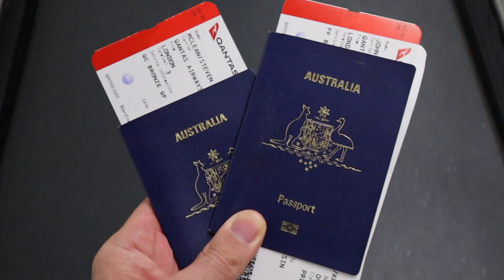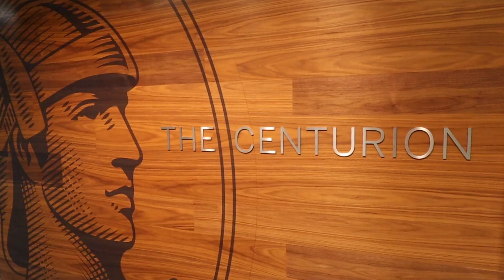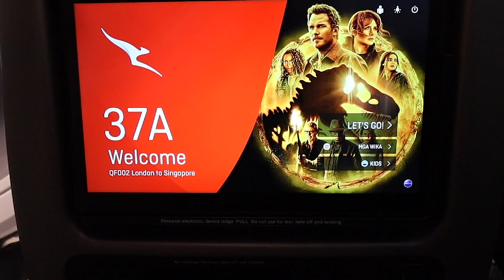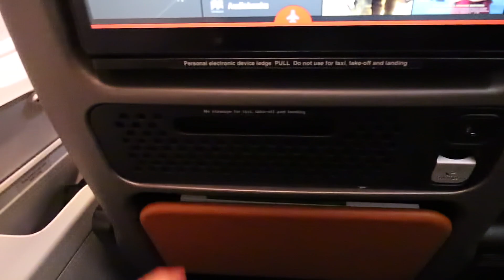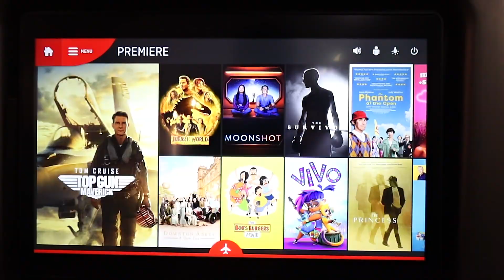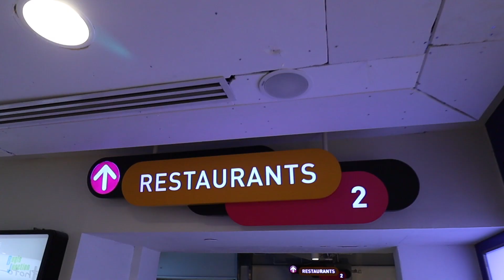QANTAS A380 Premium Economy (QF2) // Travel Day Vlog // Flying to SINGAPORE (Airline Review)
Fly with us from Berlin to Singapore via London on the Qantas A380 in premium economy! This was a long journey and we were very grateful to be be able to stretch out on the refurbished A380 - such a beautiful aircraft!
We talk about the seat features, delicious food, clean bathrooms and also the journey leading up to our departure from Berlin, including footage from the wonderful AMEX centurion lounge at Heathrow airport.

For the entire journey, we paid a total of AUD$524 + 480,000 QFF points for the both of us (Points + Pay is NOT the best way to spend points, always opt for CLASSIC REWARDS for best value)

DETAILS:
Flight date: 9th Sep 2022
Airline: Qantas
Flight number: QF2
Aircraft: Airbus A380-800
Cabin class: Premium Economy
Seats: 37A, 37B
Origin/Destination: LHR-SIN

Hello! We're Kristy & Steve, a couple from Melbourne, Australia.  We created this channel to keep our friends, family and anyone we meet along the way, up to date with our journey around the world! We left our jobs, sold our possessions, rented out our apartment and bought one way tickets to start a new long-term adventure exploring different countries, discovering new cultures and learning new ways of life.
Kristy and SteveBEway